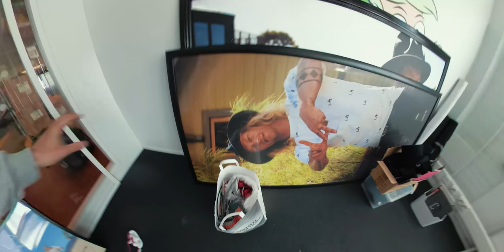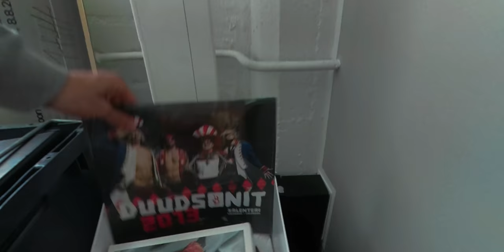DUDESONS BACK AT THE RANCH! - Teleportation ep8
I was lost for five months.. now I finally found my way home!!
All Dudesons together filming a new TV show!